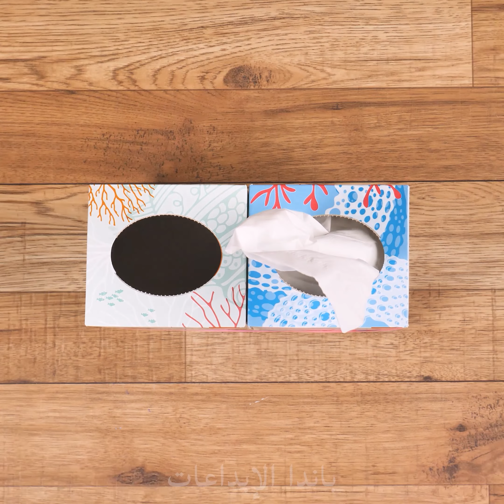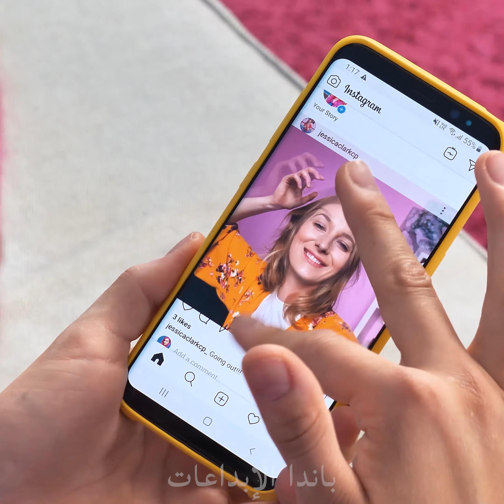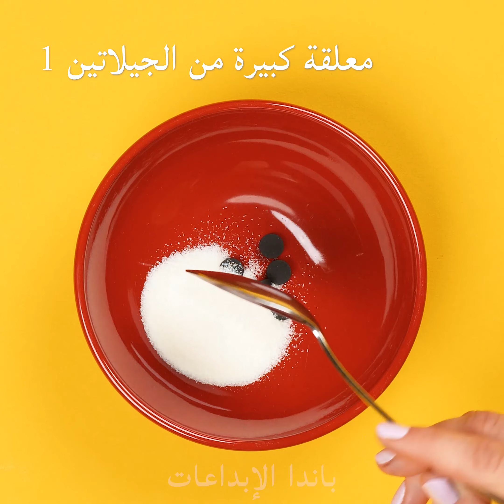16 من حيل الصحة والجمال يجب أن تعرفهم! من قبل باندا المبدعة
من المهم أن تبقى بصحة جيدة وأن تعرف كيف تحافظ على نظافة صحية جيدة! نحن
 نقدم لك عددًا من النصائح الصحية الذكية وأفكار نمط الحياة الصحي! تعلم كيفية غسل
 يديك بشكل صحيح ، وجعل الخاص بك عقامة ، وجعل قناع من وشاح ، والمزيد! ابقوا
على اطلاع، الباندا الذكية، لفيديو أكثر روعة حول نمط الحياة الصحي من قبل باندا الرائعة

إذا كنتم قد استمتعتم بهذا الفيديو ، فقد يعجبكم أيضًا